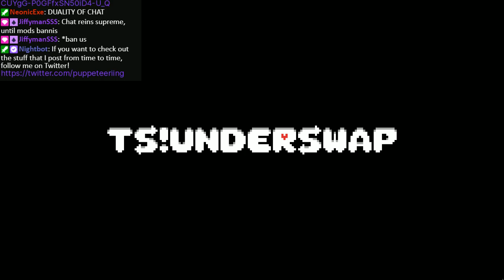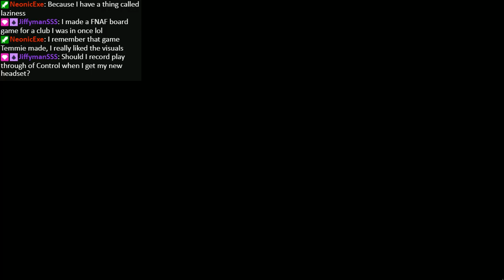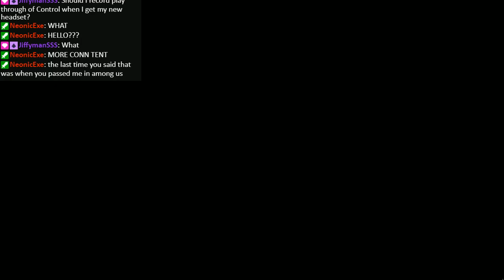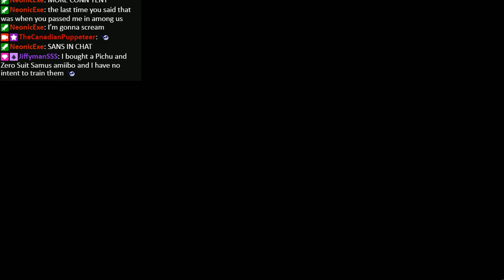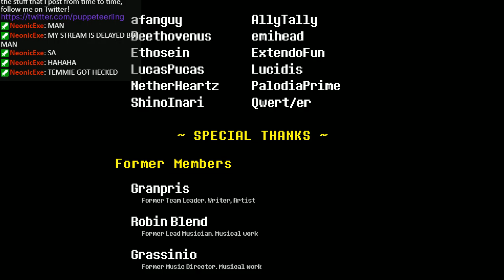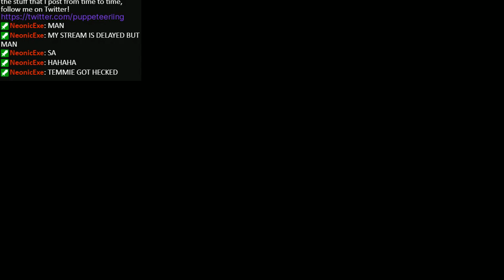TS!Underswap Demo - TheCanadianPuppeteer [Part 2 Finale]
Puppet turns back the clock to perform some serious misdeeds, as well as struggle with an old goat dad. Also, FEELING VERY UNCOMFORTABLE